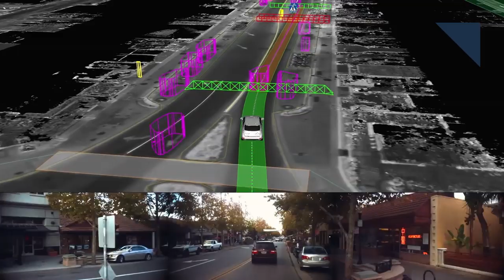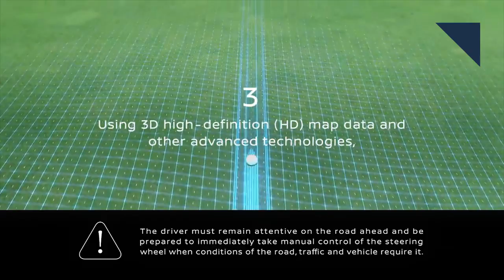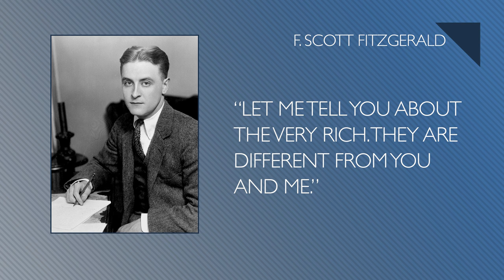World's Blackest Black Paint, Mahindra Roxor Updates - Autoline Daily 2664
0:07 Japanese Automakers Avoid U.S. Tariffs
0:57 Levandowski Accused of Stealing Waymo Secrets
2:46 New BMW X6 Features “World’s Blackest Black” Paint
3:56 Roxor Shares Update on North American Operations
4:55 Nissan Creates Perfect Golf Ball for Cheaters
5:52 Mercedes Shows Off New AMG GLE Coupe
6:45 Lamborghini Launches Luggage Transport Service